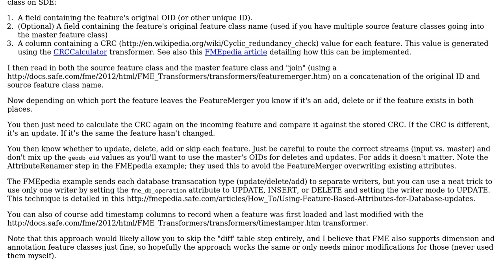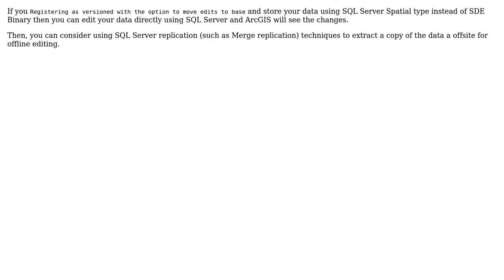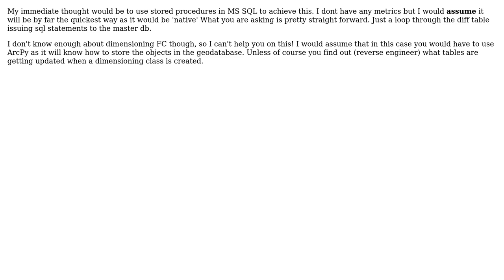GIS: Merging edited data back into ArcSDE master geodatabase? (3 Solutions!!)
GIS: Merging edited data back into ArcSDE master geodatabase?

With thanks & praise to God, and with thanks to the many people who have made this project possible! | Content (except music & images) licensed under CC BY-SA | Music | Images & others | With thanks to user tmske user Stephen Quan user PolyGeo user mapoholic user blah238 and the Stack Exchange Network Trademarks are property of their respective owners. You are responsible for your own actions.